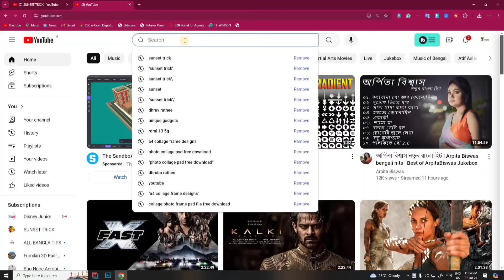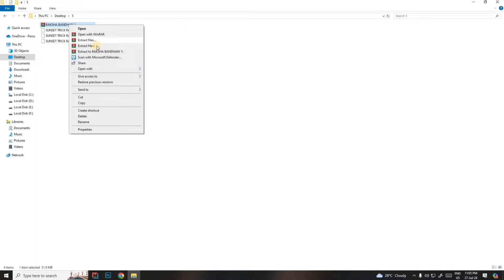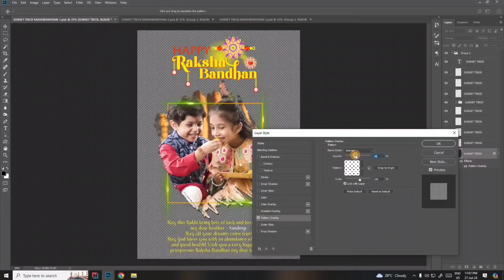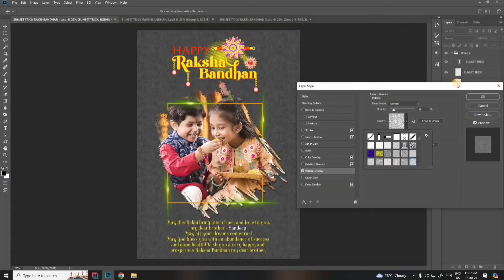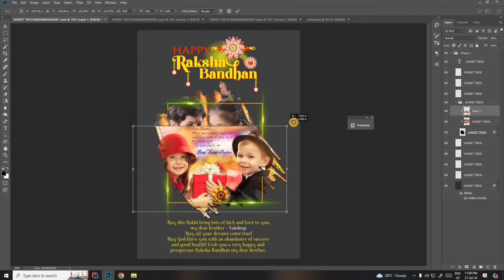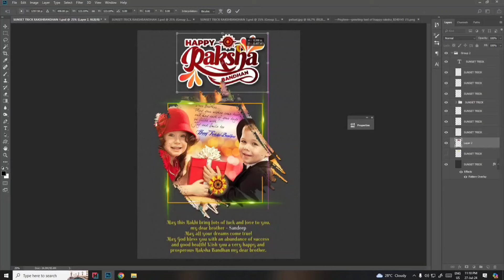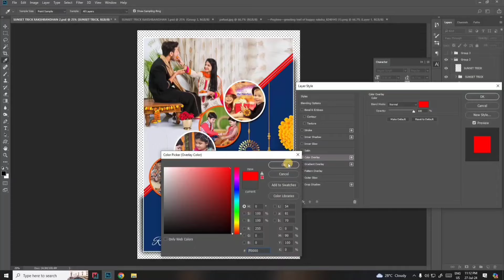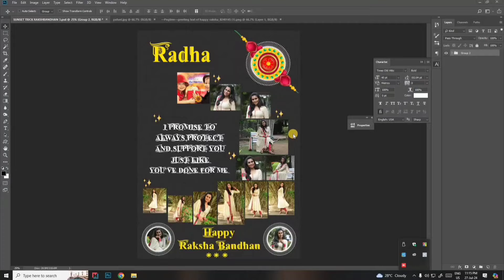Raksha bandhan collage frame/New photo frame psd free download/Rakhi purnima collage frame/Bangla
মনে রাখবেন: জিপ ফাইল ডাউনলোড করার আগে সম্পূর্ণ ভিডিওটি দেখুন - কারণ ভিডিওতে পাসওয়ার্ড উল্লেখ করা আছে।
6 ডিজিটের পাসওয়ার্ডগুলি একে একে উল্লেখ করা হয়েছে এবং সেগুলি শেষে নোট করুন৷
আপনি 6  ডিজিটের  পাসওয়ার্ড দিয়ে  জিপ ফাইলটি extract  করতে পারেন।

6 digit passwords are mentioned one by one and note them at the end
You can extract the zip file with a 6-digit password.

नोट: ज़िप फ़ाइल डाउनलोड करने से पहले पूरा वीडियो देखें - क्योंकि वीडियो में पासवर्ड का उल्लेख किया गया है।
6 अंकों के पासवर्ड एक-एक करके बताए गए हैं और उन्हें अंत में नोट कर लें
आप ज़िप फ़ाइल को 6 अंकों के पासवर्ड से निकाल सकते हैं।
আমার যেকোনো কাজের মাধ্যমে আপনার যদি সামান্য উপকার হয়ে থাকে

अगर मेरे किसी काम से आपको थोड़ा सा भी फायदा हुआ हो